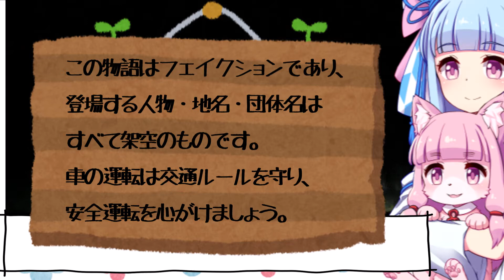【車載動画】琴葉姉妹と行く川口ダムらへんまでのドライブ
【車載説明】
見能林町
桑野町 3:12
鷲敷町 7:29
百合 8:27
川口ダム手前

車
  アルテッツァSXE10

カメラ
 HF G10

撮影日
2013 深夜

音楽
ハップルさん

絵
いらすとやさん

絵
blueberryさん